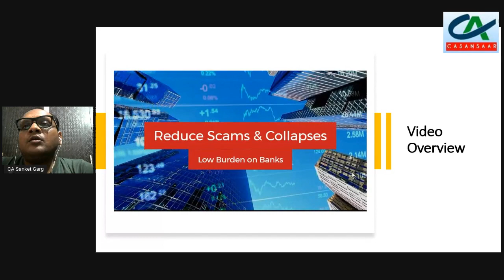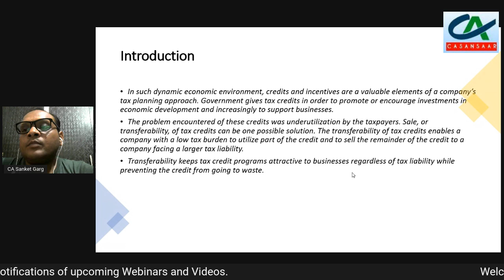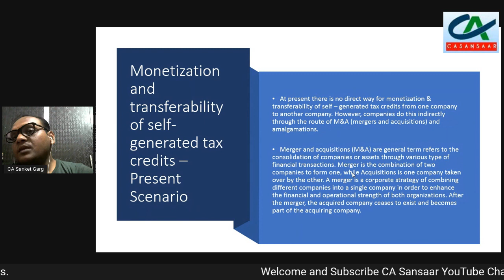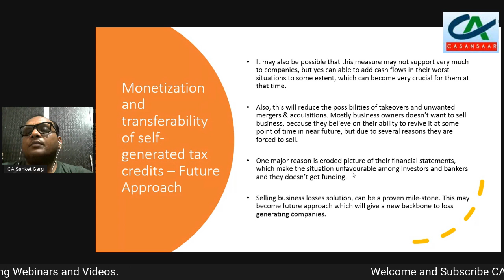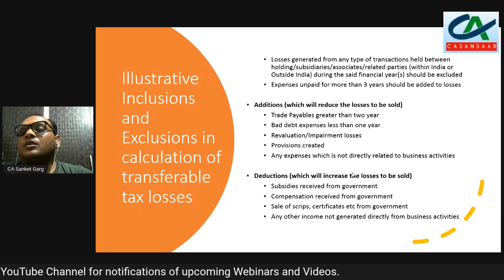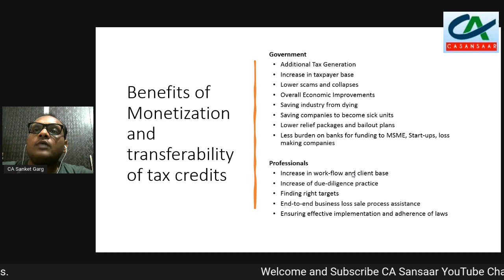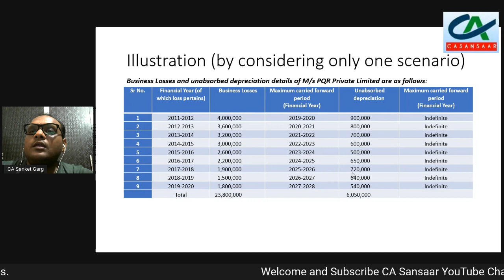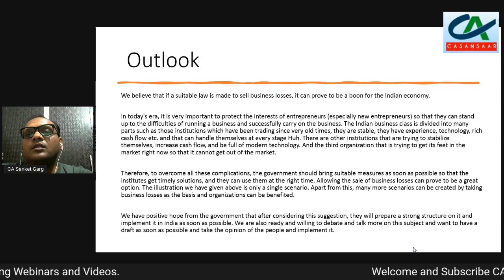Selling of Business Losses - Revolution for Chartered Accountants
Selling of Business Losses - Revolution for Chartered Accountants discussed by CA. Sanket Garg.